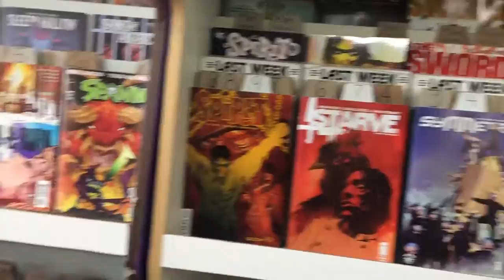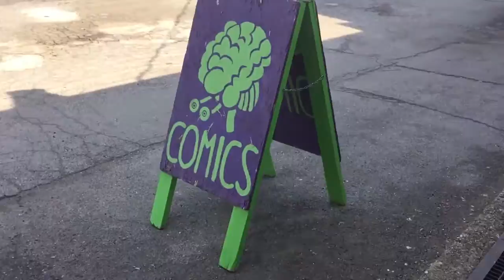[SHOPPING] Thrift Hunting!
I'm on the hunt for cosplay components!